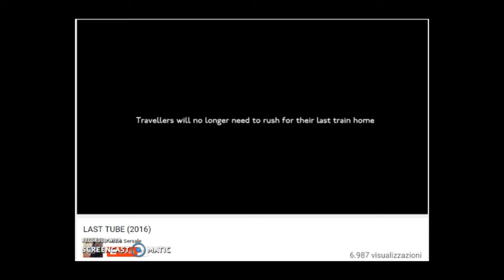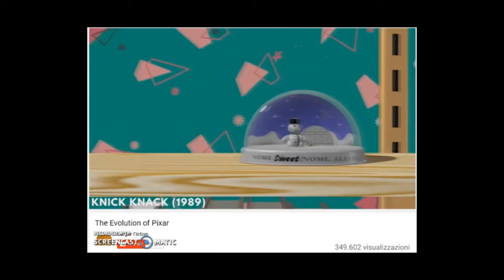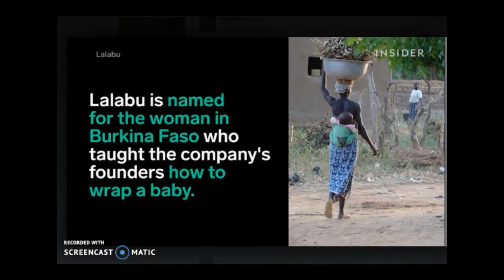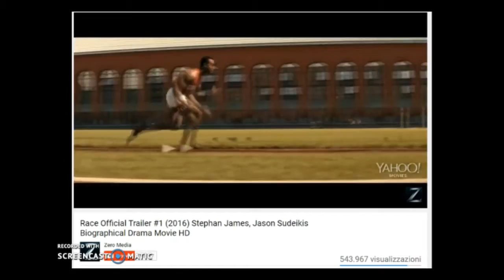NiePolka Lajkuje #10 ULUBIENCY SIERPNIA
O CZYM MOWIE W FILMIE

Fotografia:

Breathtaking Portraits Capture Ballet's Finest Dancing on the Streets of New York

Ksiazki:

Mario Calabresi - Cosa tiene accese le stelle